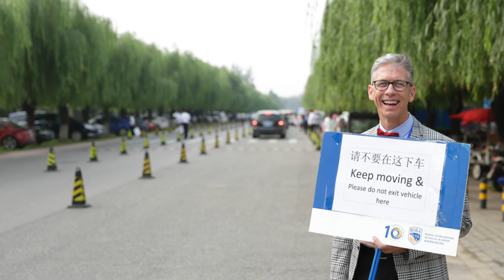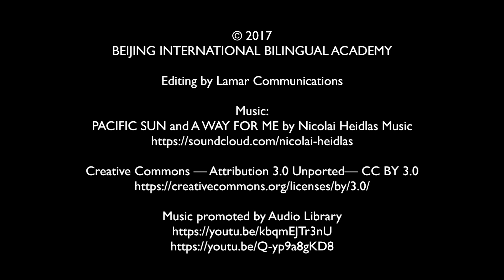A Day in the Life of BIBA Middle and High School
Students from Beijing International Bilingual Academy guide a tour through the school and programs of the Middle and High School. From Global Perspectives class to English and Science, the students and staff give an insider look at what it means to be a student at BIBA.